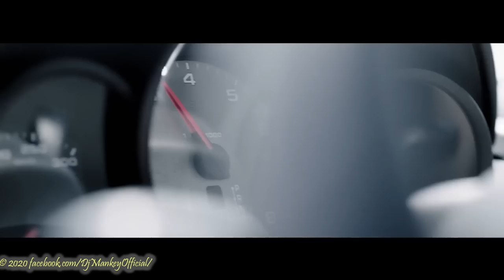DJ-MANKEY MIX @ Ibiza Club Mix Dance 2023 | Best Remixes Of Popular Songs 2023 MEGAMIX 2024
Welcome to DJ-MANKEY MUSIC MIX
If you want to help and support to continue with the best remixes on the channel
 ♫ Hope you enjoyed. Let me see your feedback in the comments Thank You!!